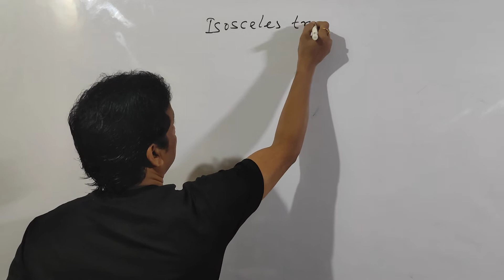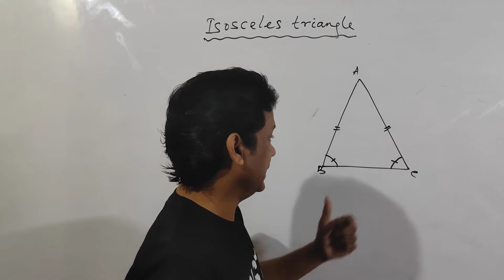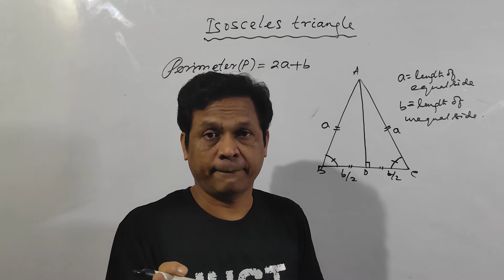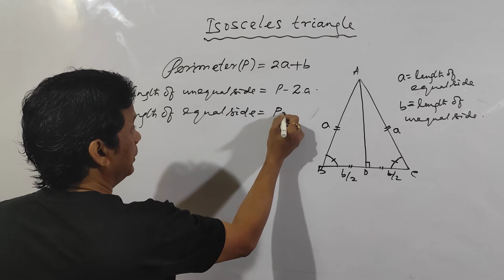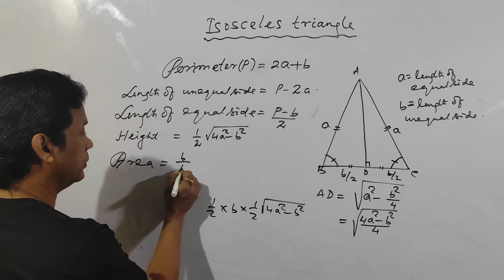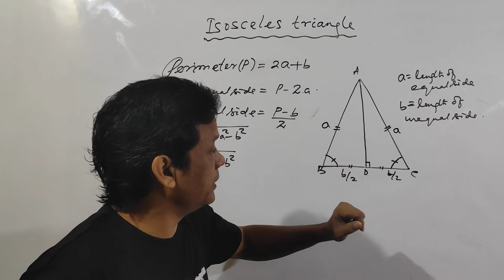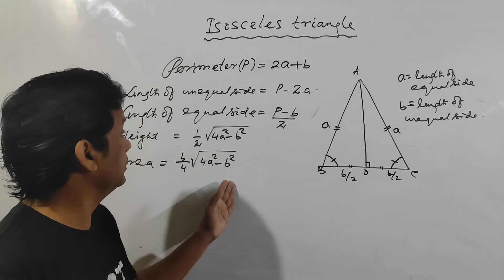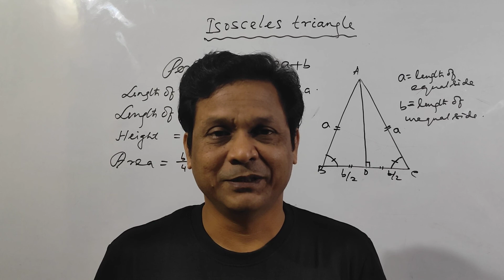Mensuration ( Isosceles Triangle). @ Khillar's Advanced Classes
for whatsaap group join in this link